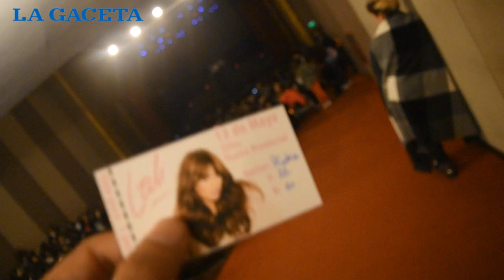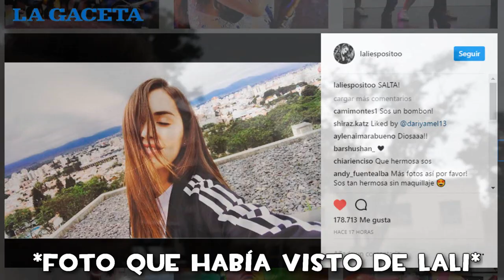LALI ESPOSITO EN SALTA EN 3 MINUTOS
Joaqo te cuenta en tres minutos, un resumen de lo que fue la visita de Lali Espósito a Salta.